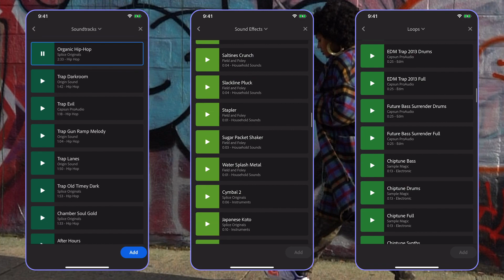New in Premiere Rush: Royalty-Free Audio from Splice | Adobe MAX 2020 | Adobe Video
Getting the perfect audio for your clips has never been easier. Rush is proud to announce our partnership with Splice, powering-up audio, including soundtracks, sound effects, and loops into the latest update for Premiere Rush. Take advantage of hundreds of audio options to add to your clips, royalty-free.

Whether you’re looking to kick things up a notch with electronica or mellow things out with classical tunes, we’ve got a soundtrack to suit your clips. Plus, you can choose from tons of sound effects to tell your story, including bells, nature, cars, laughs, cries—you name it. If loops are more your speed, we’ve got you covered there as well. You’ll have your pick, depending on the mood, genre, and feeling you want to emote in your video. The best part? You’ll never have to leave the app to get the audio you need. For the latest and greatest, download the newest version of Premiere Rush, head on iOS, Android, or desktop.